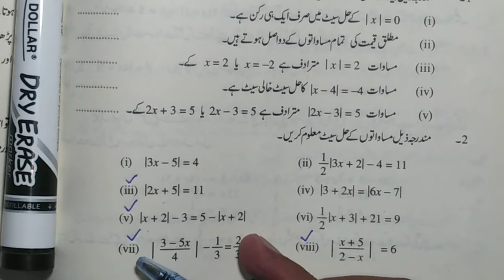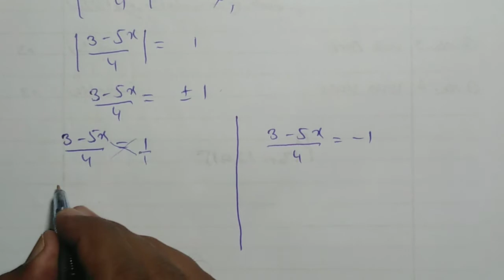9th Class Math || Ch.7 Ex-7.2 || Q No.2 (III,V,VII,VIII) || Linear Equations & Inequalities-Matric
9th Class Math || Ch.7 Ex-7.2 || Q No.2 (III,V,VII,VIII) || Linear Equations & Inequalities-Matric